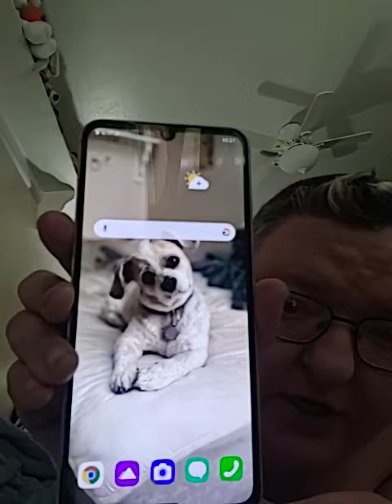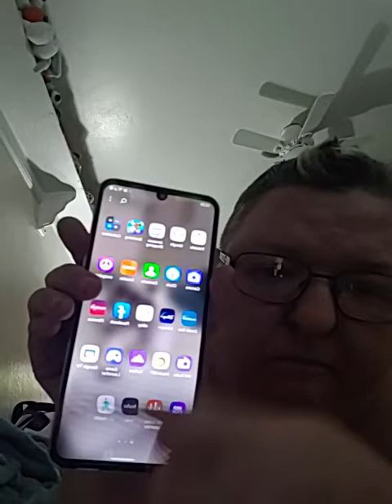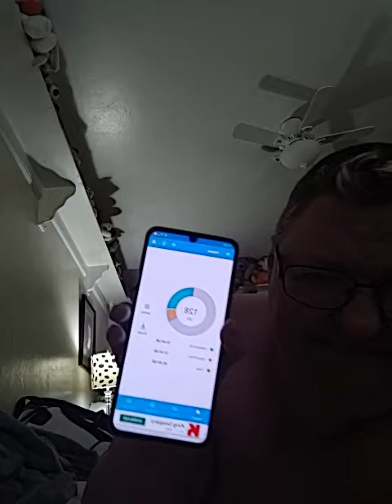My New Review Of The LG V60 THINQ 5G!!! Plus some apps.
Watch the video and I hope you enjoy!!!🐾